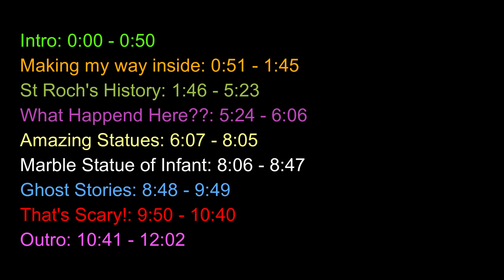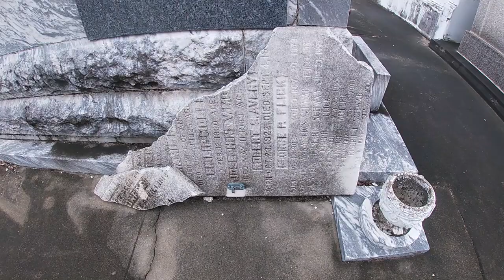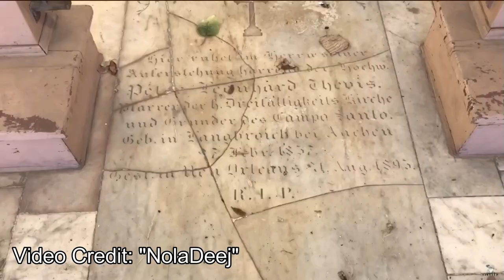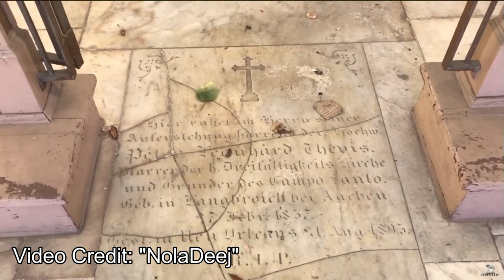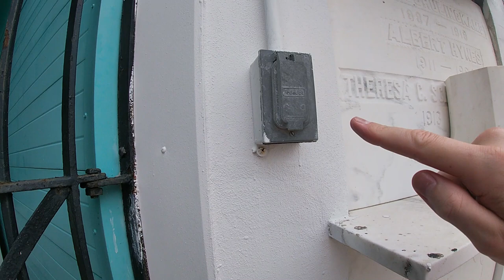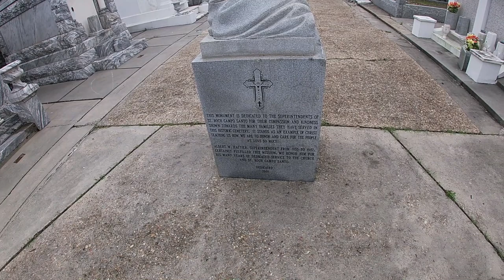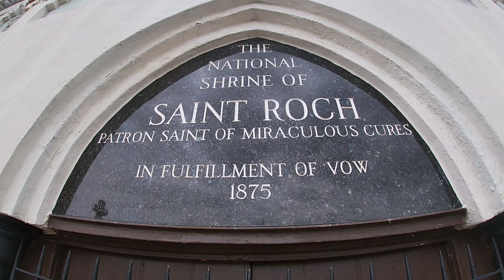Artificial Limbs Hanging Inside St Roch Cemetery New Orleans, Louisiana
Why are there artificial limbs hanging inside this chapel at St Roch's cemetery?
Well, the cemetery got its name by a man name Saint Roch a 13 century man who cured sickness from the black plague.  Reverend P.L. Thevis prayed to St Roch that if he kept his people safe he would built this chapel full of artificial limbs. But how did they get there? Well, watch my video and find out! Also, if you're into ghost stories this cemetery has you covered with 2 different stories!
St Roch's history and pictures  👇🏻

Noladeej's video and thumbnail- Thank you Noladeej for letting me use both.👇🏻
Chapters for my Video 👇🏻
Intro: 0:00 - 0:50
Making my way inside: 0:51 - 1:45
St Roch's history: 1:46 - 5:23
What happened here??: 5:24 - 6:06
Amazing Statues: 6:07 - 8:05
Marble Statue of Infant: 8:06 - 8:47
Ghost Stores: 8:48 - 9:49
That's Scary!: 9:50 - 10:40
Outro: 10:41 - 12:02